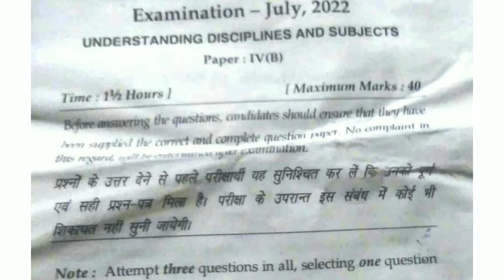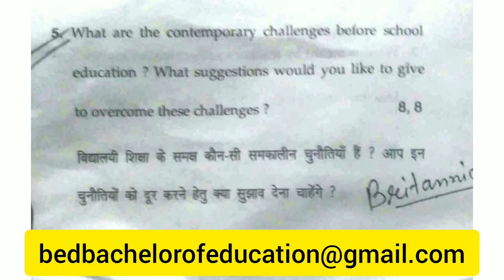Paper-4(B) Understanding Disciplines And Subjects| MDU | July 2022 Question paper | B.Ed - 2nd yr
Aaj mai apko Maharshi Dayanand University MDU Rohtak Haryana ka  B.Ed  Second  year ka " understanding Disciplines And Subjects " ka July 2022   ka question paper dhika raha hu.